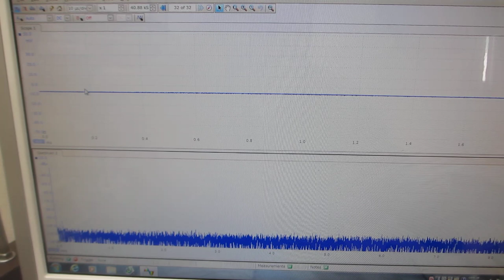オリジナル超音波発振制御プローブの開発技術（表面弾性波の伝搬制御技術）